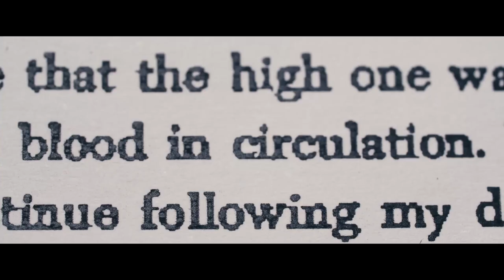Masking Threshold (teaser trailer, extended)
An extended version of a trailer for a film by Johannes Grenzfurthner.

Conducting a series of experiments in his makeshift home-lab, a skeptic IT worker tries to cure his harrowing hearing impairment. But where will his research lead him?

Masking Threshold combines a chamber play, a scientific procedural, an unpacking video, and a DIY YouTube channel while suggesting endless vistas of existential pain and decay. Glimpse the world of the nameless protagonist in this eldritch tale, which is by no means for the faint of heart.